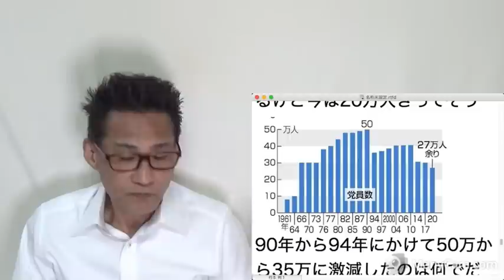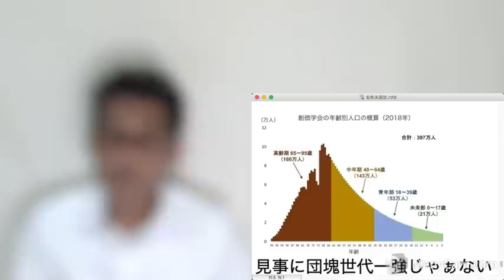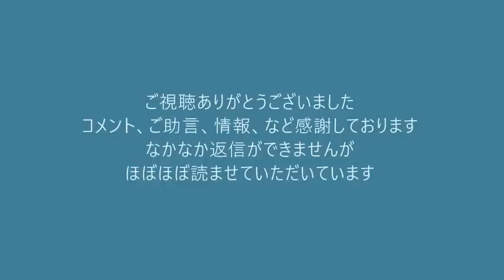朝日新聞「安倍の葬式はうちが出す！」政府「国葬だぞ」立憲・民民「まあいいんじゃない」公明「ノーコメント」20220715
171-0005  東京都豊島区南大塚 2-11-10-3階 くつざわ亮治 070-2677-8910 まで